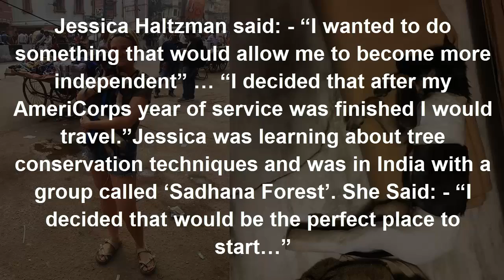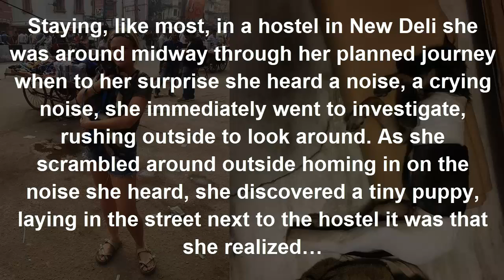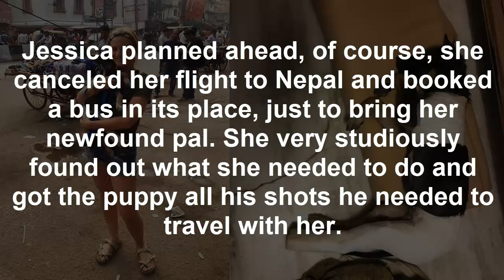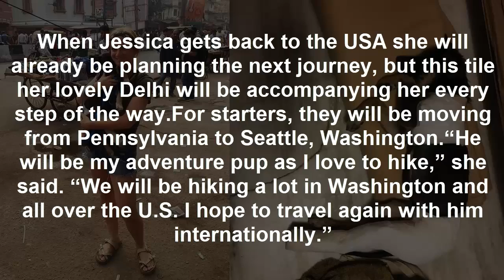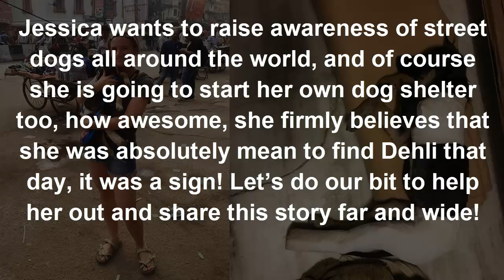Tourist Concerned By Crying Noise Saves This Stray Pup From Death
A woman far away from home, actually from Pennsylvania, was determined to pick herself up and took the trip of a lifetime, she was determined to get over her not so nice breakup. In more that one way she found her escape and her salvation!

Jessica Haltzman said: – “I wanted to do something that would allow me to become more independent” … “I decided that after my AmeriCorps year of service was finished I would travel.”Jessica was learning about tree conservation techniques and was in India with a group called ‘Sadhana Forest’. She Said: – “I decided that would be the perfect place to start…”

Staying, like most, in a hostel in New Deli she was around midway through her planned journey when to her surprise she heard a noise, a crying noise, she immediately went to investigate, rushing outside to look around. As she scrambled around outside homing in on the noise she heard, she discovered a tiny puppy, laying in the street next to the hostel it was that she realized…